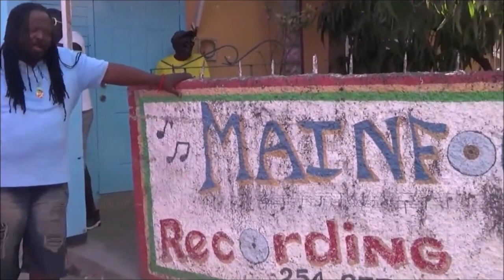GULLY BOP SHOWS LOVE TO JUNIOR BYLES WHEN HE WAS DOWN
When I visited Gully Bop in the heights of his career he was very kind in his efforts to help